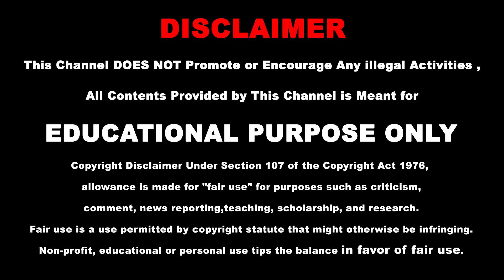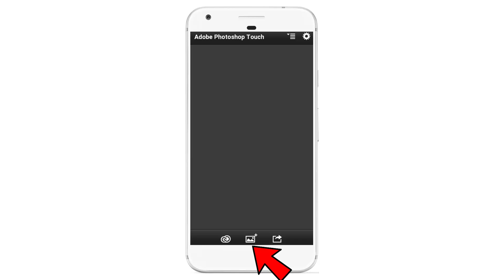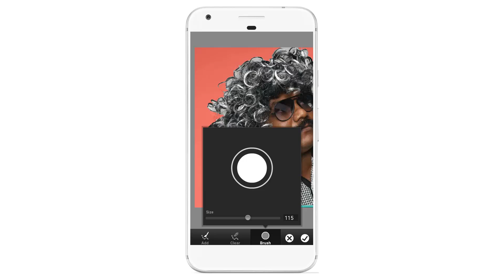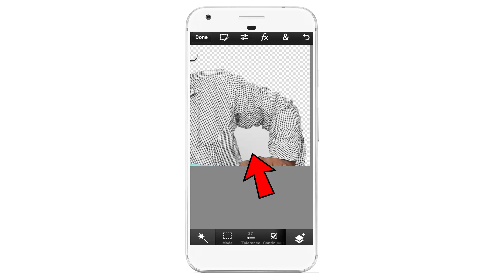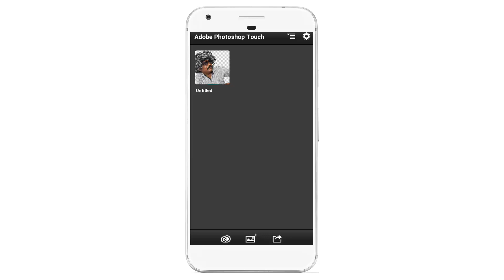How to Remove Background from image with Perfect Hair Cutting -PsTouch in Tamil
how to remove background from image with perfect hair cutting PsTouch in Online Tamil

How to Create a Youtube Channel in Tamil on Android Mobile Series

How to Make Money Youtube in Tamil A to Z Videos - Online Tamil :

How to Make Logo on Android Easy & Fast - Download Free

■How to Access Twitter Account from Facebook in Tamil

■How to Remove Green Screen and Change Video Backround in Tamil

■Top 10 Tips Youtube Video Creator for Beginners in Tamil

■How to Get Large Youtube Videos Thumbnail When Shared on Facebook Page Tamil

■ How to Create a Youtube Channel Art in Tamil

■ How To Add Custom Social & Web Links To Your YouTube Channel

■ How to set up Google AdSense Account For Youtube